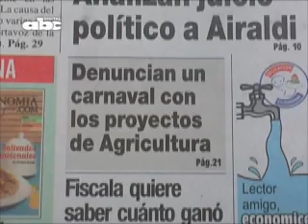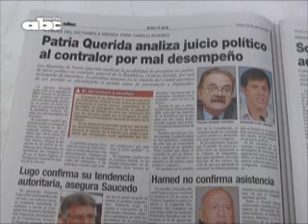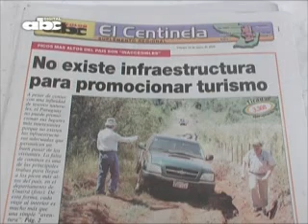Titulares 16-01-09. Antonio Danei